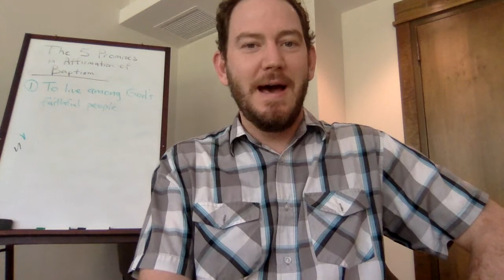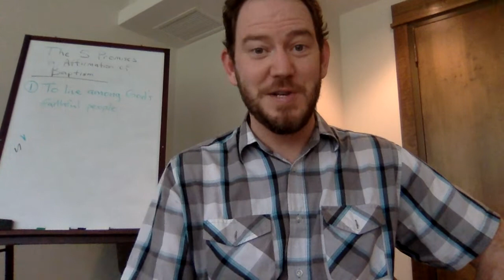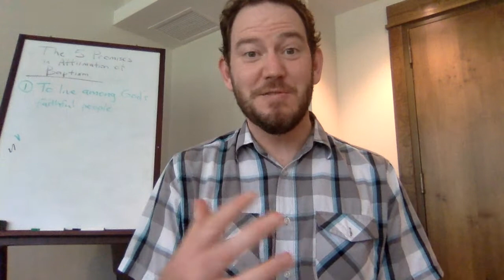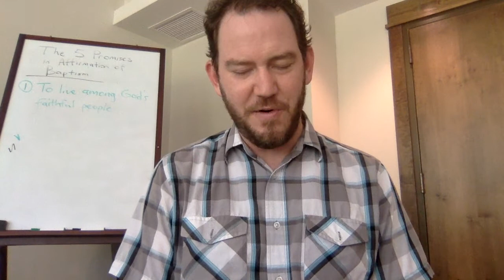A Weekly Word from Pastor Nate